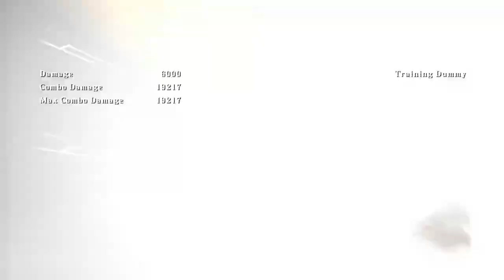Bound By Chains No More: Weiss/Es Combos- Blazblue Crosstag Battle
Es Art belongs to Akairot

Weiss Art: Unknown

0:00-1:46

2:08-2:42

Combos in those times credited to Sakasama

Music: This Life is Mine-by Jeff Williams (feat. Casey Lee Williams) from RWBY Volume 4 Soundtrack

Conciliation-by Kikuo from Blazblue Song Interlude III Soundtrack